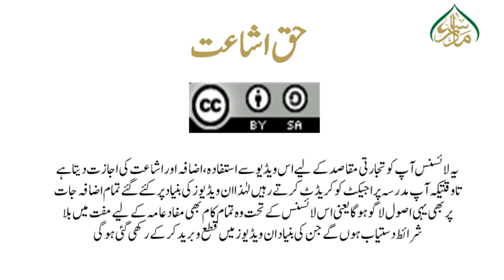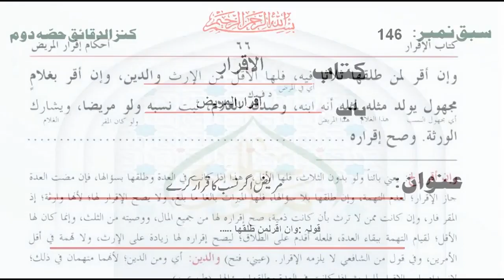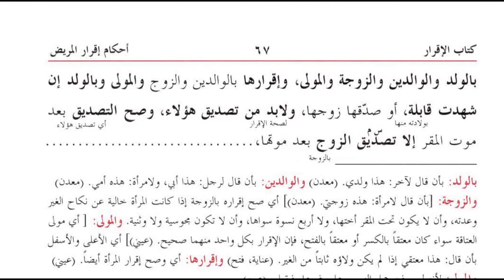کنز الدقائق(حصہ دوم ) سبق:146مریض اگرنسب کااقرارکریں /Kanz ul dqaiq Lesson:146